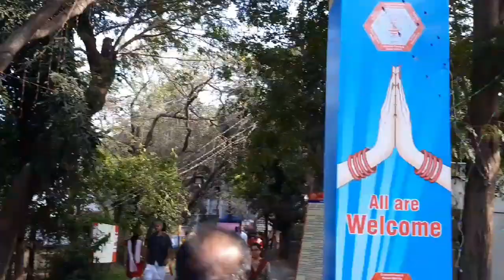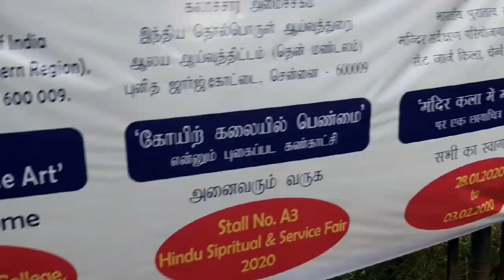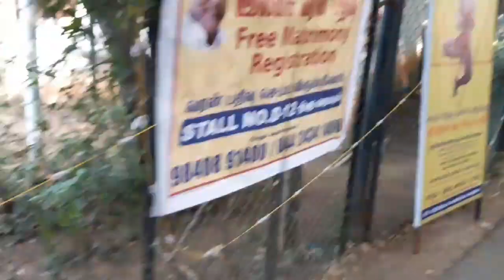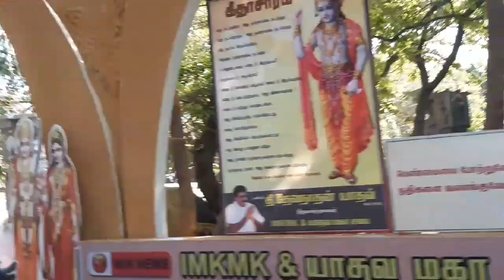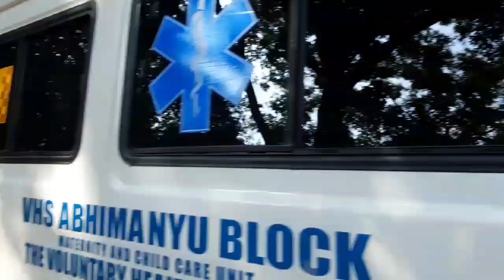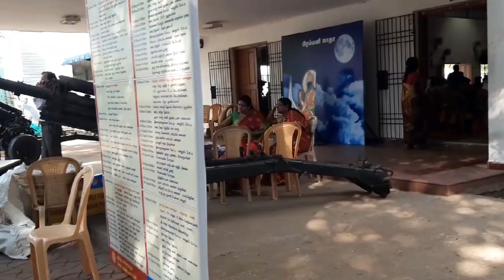Vlog - VelacheryGuruNanak College ஆன்மீக கண்காட்சி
Vlog Velachery Gurunanak College ஆன்மீக கண்காட்சி ஒரு பார்வை